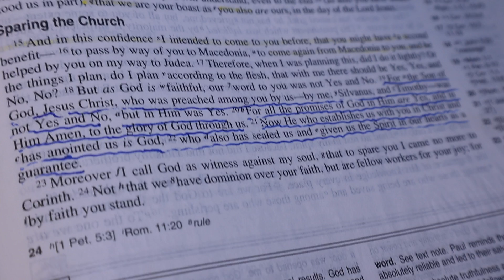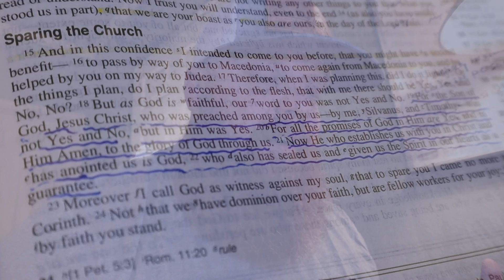Who Am I? I'm Yessed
Who Am I?  I'm Yessed.  The new weekly video series Who Am I.  In this Who Am I video we discuss how we are in Christ made Yes, and not no.  2 Corinthians 1:19-22.  As we read Scripture, discuss our life in Christ, and grow in this new Identity we have in Jesus.